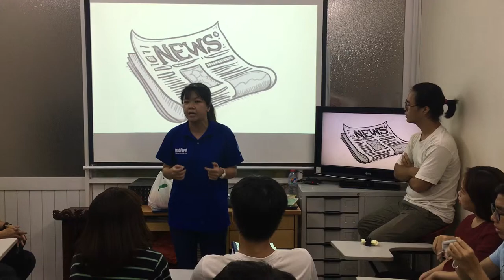How we practice speaking English – Black Panther by Tiên